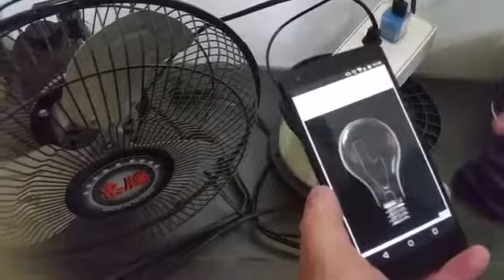WiFi控制插座展示